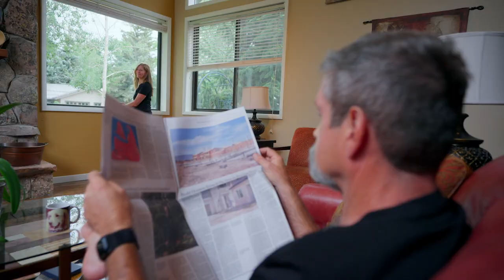Escapod TOPO2 Camping Trailer - Find Your Wild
Where did the wild go?

It’s easy to get bogged down by the daily grind; spending more time in front of blue screens than blue skies and merely dreaming of open space, fresh air, and a breeze.

No matter who you are, the Escapod TOPO2 camping trailer is designed to help you quickly break away from daily life to get into the wild.

The wild looks different for everyone. It might be where you go to find peace and quiet. Or where you go to create laughter and memories.

Your wild might be an opportunity to get away from people, or a chance to bring you closer to the ones you love.

Or maybe the wild could be where you go to find adventure or where you go to escape the chaos of everyday life.

No matter what the wild means to you, we at Escapod, know you’re better there.

It’s time to find your wild.

The Escapod TOPO2 teardrop camper is designed for quick getaways - to save you time packing so you can spend more of it camping. Regardless of what you seek in the wild, the TOPO2 allows you to spend more time with your loved ones, enjoy laughter or silence, escape the chaos, or seek adventure.

How we adventure is different for everyone, but a TOPO2 can get you there.

Standard Price: $39,500
Current Lead Time (as of 9/29/22): 6-8 months

Standard TOPO2 Features:
Single-Piece Fiberglass Body with Recycled PET Insulating Core
Galvanized Frame with Integrated Wiring
Freeride Suspension System
23" Ground Clearance
Opening 2.5' x 5' Stargazer Window with Shade & Screens
Integrated Tongue Storage Box with L-Tracks
100 Amp Hour Lithium Ion Battery
140W Lightleaf Solar Panel
Onboard Battery Charger with Shore Power
Simarine Water & Battery System Monitor
21-Gallon Insulated Water Tank
Truma Combi Water Heater & Propane heater
Integrated Shower System
Full-Size Sink
ENO 8000 BTU 2-Burner Stove and 11 lb. Propane Tank
16" Vision 355 Manx 2 Overland Wheels
General Grabber AT/X Tires (265/75/16)
Adjustable Thule Roof Rack System
ROAM 6.5' x 8' Awning
True Queen-Size 6" Memory Foam Mattress
Angled-Headboard with Storage
Cabin Nightstands with 2 Wireless Charging Stations in Cabin & 4 USB Charging points
Heated Mudroom for Additional Cabin Storage
MaxxAir 4-Speed Exhaust Fan
Dual Doors with Friction Hinges
Modular Center Shelf in Galley Cabinets
45-Degree Pop-Out Spice Drawer in Galley
Collapsible HDPE Side Table & Cutting Board
YETI Tundra 75L on Locking Drawer Slides
Rear Stabilizers
Two 2" Side Hitch Receivers

Ready to build your own?